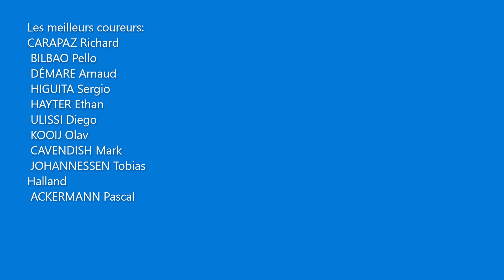Pronostics du Tour de Pologne 2022